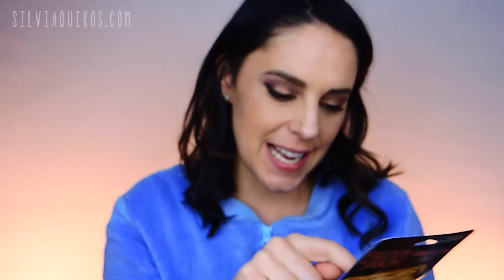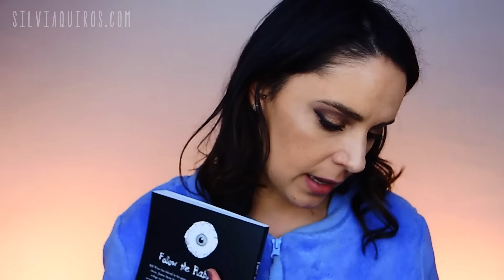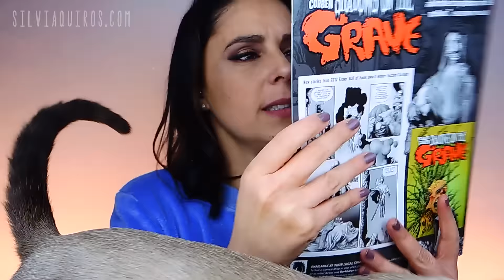Unboxing Horror Block Noviembre | Silvia Quiros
Hoy os traigo un unboxing de una cajita mensual que hacía mucho mucho mucho que no os traía, creo recordar que desde el año pasado, Halloween 2015 que no la abría, hoy hacemos un unboxing de la cajita Horror Block del mes de Noviembre.

De la misma manera que Sci-fi Block  esta también es una cajita mensual donde te llegan a casa todo tipo de merchandising o artículos o cositas de todo lo relacionado con el miedo, películas de terror, y cositas así

Este mes han llegado 6 cositas:

Una camiseta de Cthulhu awakens del estilo de Navidad que es exclusiva de la cajita.

Un cortador de galletas super cuco de Freddy VS. Jason.

Un ornamento para el árbol de Navdad de Krampus en forma de campana o cascabel gigante, también exclusivo.

El libro Rabbit in Red también exclusivo para esta cajita.

Y el número 173 de la revista macabra Rue Morgue.

♡ Silvia ♡